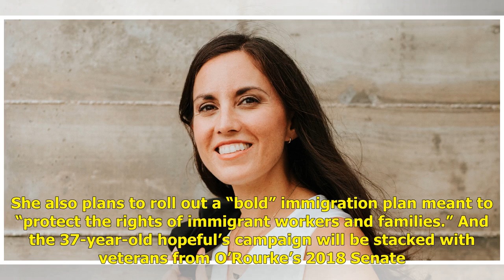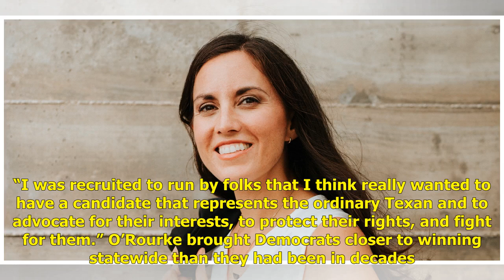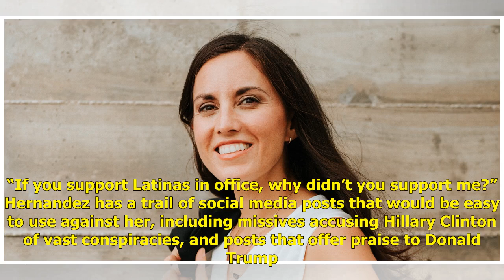A Better Beto: Former O’Rourke Organizers Rally Behind New Texas Senate Candidate | Politics News...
A Better Beto: Former O’Rourke Organizers Rally Behind New Texas Senate Candidate | Politics News H&A

In April, Becky Bond and Zack Malitz left Beto O’Rourke’s staff, less than a month after they’d helped the former Senate candidate rake in $6 million ...